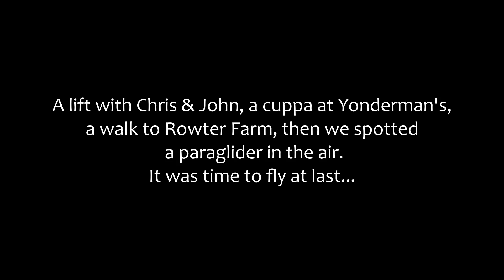2018 02 02 Lords Seat